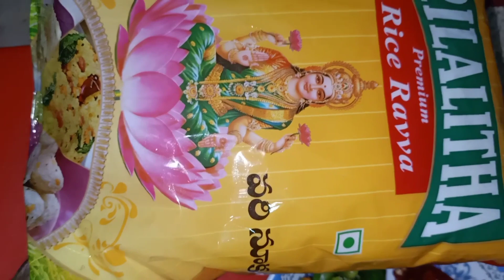రవ్వ పులిహార తింటూ ఒక smile మన జీవితాన్ని ఎలా మార్చేస్తుంది love yourself & always be happy గా ఎలా